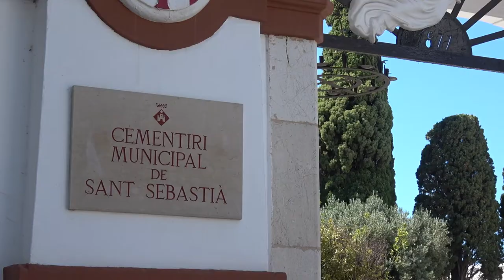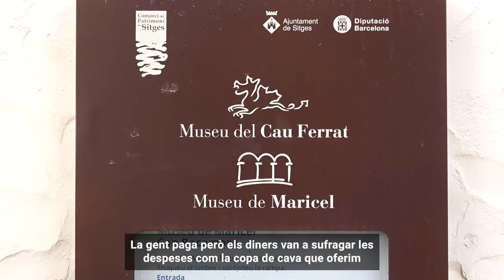Rutes culturals LGTB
Reportatge sobre la ruta cultural i exposició "Pepito Zamora" que organitza Colors Sitges Link.

Aquesta associació organitza regularment rutes culturals pels carrers de Sitges en que repassa la història més recent dels personatges i situacions que han marcat aquesta vila com a referent queer.